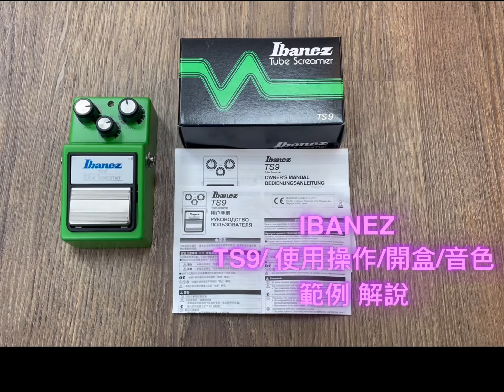效果器係列｜IBANEZ 類比式 單顆效果器係列 TS9 介紹示範｜非凡樂器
有任何問題歡迎影片下方留言
非凡樂器也有線上購物網站✨
😍yahoo：
🔍不只在現場可以看到樂器
🔍網站上也是可以看到樂器
😍歡迎來店體驗😍
✨歡迎蒞臨洽詢✨
店內多款商品🎹🎸🎻
歡迎參觀選購🤩🤩🤩
非凡樂器館定時消毒、環境清潔
請您放心的挑選！！
✨歡迎親洽✨
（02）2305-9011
108台北市萬華區長沙街二段116號1F